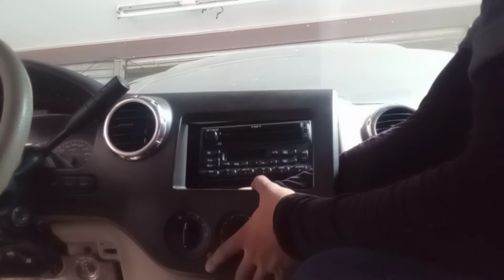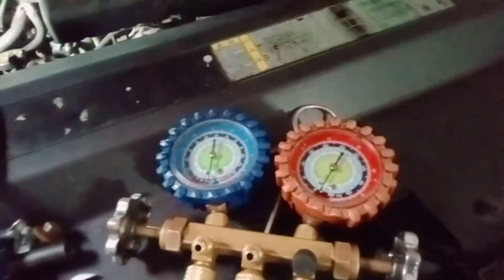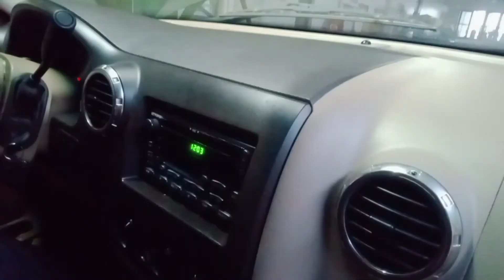CLEANING FORD EXPIDITION 2003 MODEL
CLEANING  EVAPORATOR OF FORD EXPEDITION